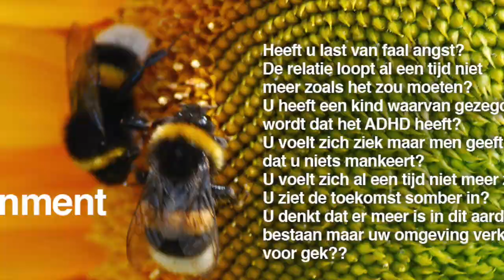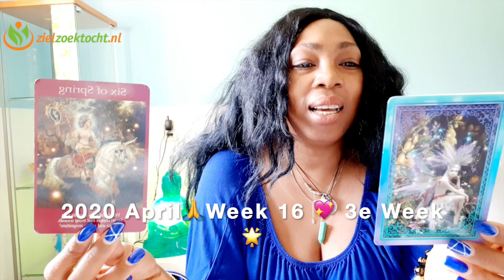Steenbok Week Tarot Kaartlezing 💝| WEEK 16 | Wekelijkse Horoscoop APRIL 13 - 19🙏🌟